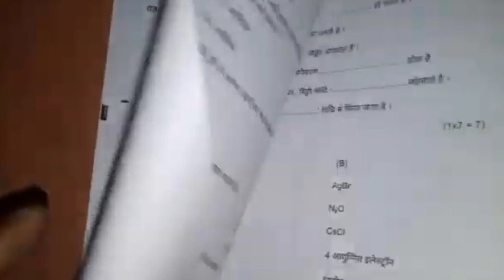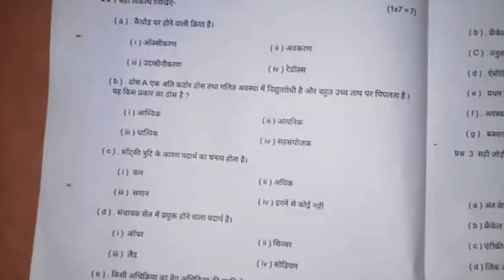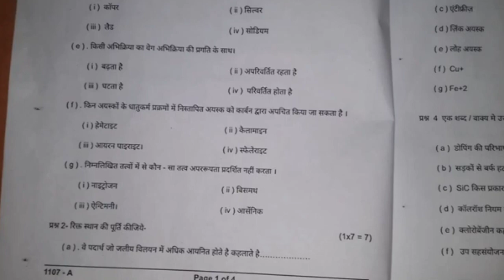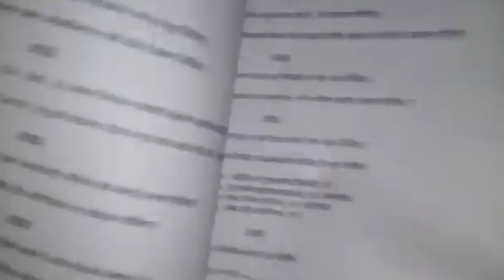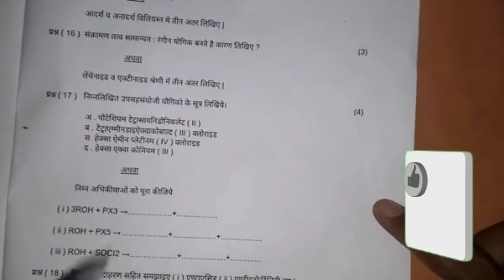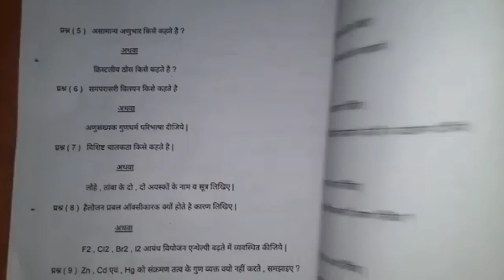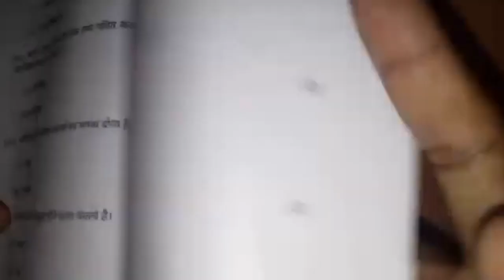Mp Board Class 12th Chemistry Trimasik Pariksha Real Paper 2022 |कक्षा 12वीं रसायन शास्त्र असली पेपर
MP board class 12th chemistry 💯real tramasik pariksha paper 2022🔥class 12th chemistry timahi paper

 class 12th chemistry asli paper 2022
class 12th rashayan real paper

mp board class 12th chemistry 💯 real trimasik Pariksha paper 2022 | 12th chemistry timahi paper 2022

Mp कक्षा 12वीं त्रैमासिक केमिस्ट्री परीक्षा  का पेपर 2022 | 12th Quarterly exam Chemistry paper 2022​

कक्षा 12वी रसायन शास्त्र का असली पेपर🔥

परीक्षा में आना गारंटी से तय है 100%

kaksha 12वीं trimasik pariksha chemistry ka paper 2022
chemistry kaksha barahvin trimasik pariksha paper 2022
trimasik pariksha kaksha 12वीं rasayan shastra ka paper 2022
class 12th chemistry quarterly exam paper 2022
quarterly exam class 12th chemistry paper 2022
class 12th quarterly exam chemistry question paper 2022
कक्षा 12वीं त्रैमासिक परीक्षा का पेपर 2022
trimasik Pariksha 2022-23
quarterly exam important question 2022 MP Board
kaksha 12vchemistry  important question for quarterly exam 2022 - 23
Tramashik pariksha 12th  2022 importan rasayan shastra t2022 important question
class 12th chemistry imp objective question answer
class 12th chemistry quarterly exam sallyvus 2022
Kaksha 12 vi timahi Pariksha MP board
class 12th quarterly exam 2022 trimasik pariksha 2022
class 12 quarterly exam 2022 mp board quarterly exam time table 2022 jankari teach
Class 12th Chemistry Tremasik paper full solution
trimasik pariksha 2022
class 12th quarterly exam 2022
त्रैमासिक परीक्षा पेपर कक्षा 12वीं विषय रसायन शास्त्र 2022
12वीं विषय रसायन शास्त्र पेपर त्रैमासिक परीक्षा 2022 त्रैमासिक परीक्षा 2022 कक्षा 12वीं केमिस्ट्री का पेपर
12 chemistry vishay paper traimasik Pariksha 2022 का पेपर
12 वीं रसायन विज्ञान पेपर त्रैमासिक परीक्षा
Mp board class 12th chemistry quarterly Exam important question
mp board class 12th.
chemistry trimasik paper 2022

mp board class 12th chemistry trimasik paper

mp board class 12th chemistry tramasik pariksha real paper 2022

trimaasikpariksha​ chemistrykapaperkaksha12vi2022